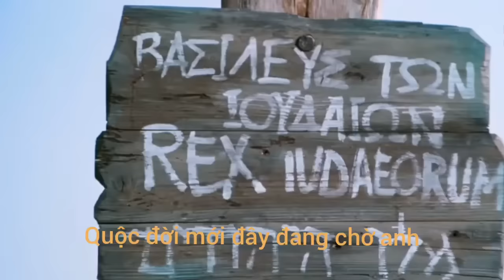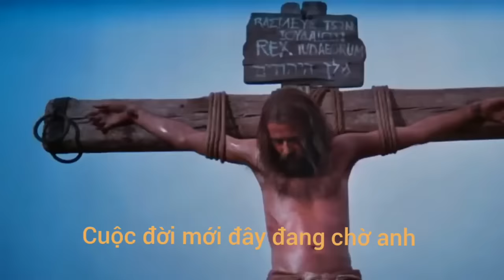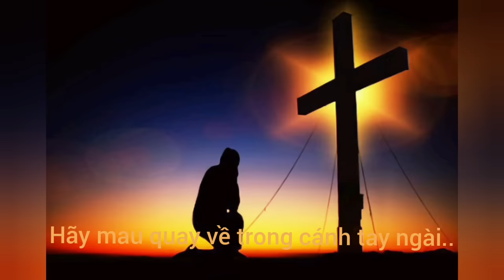ngài chờ anh đó.,cove chapi